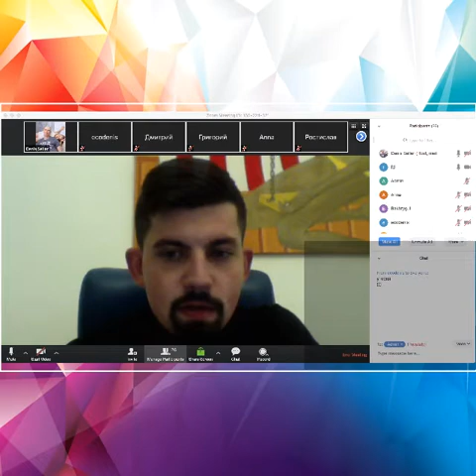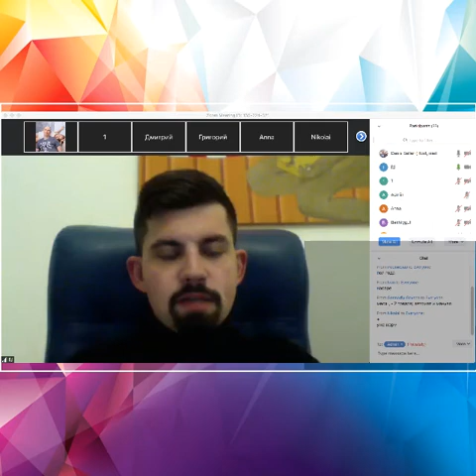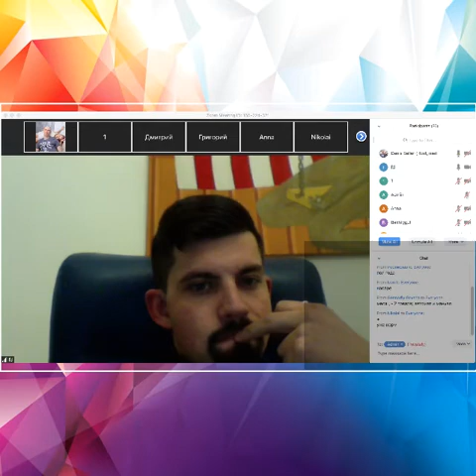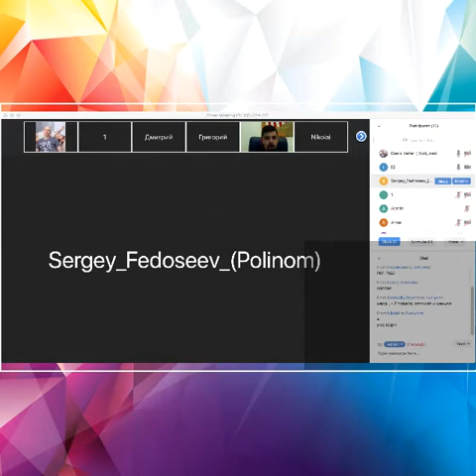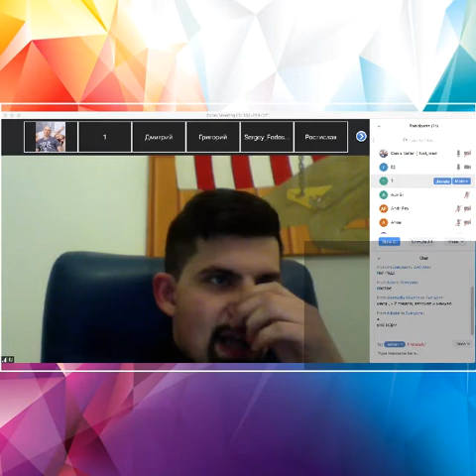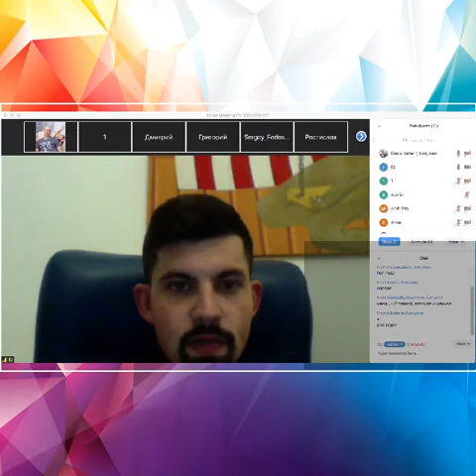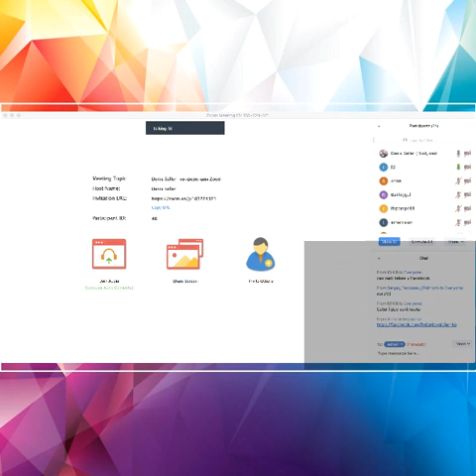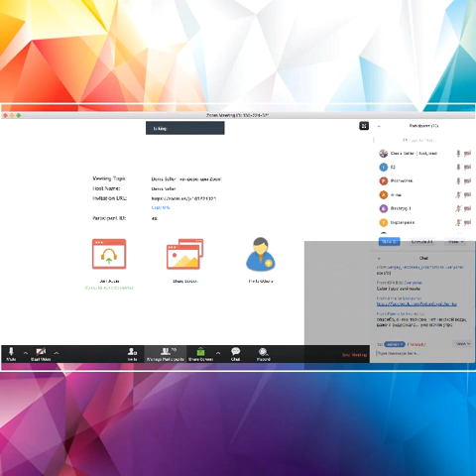PPC разбор полёта Амазон e-commerce Удаленный Бизнес в США как заработать ?